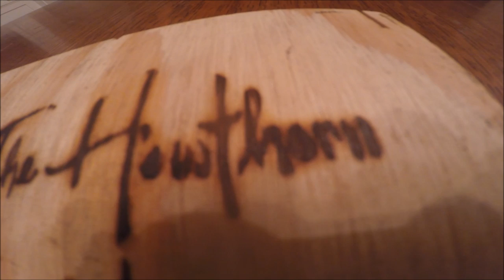Handmade Branding Iron - High Detail! - The Hawthorn Wine & Bottle Shop